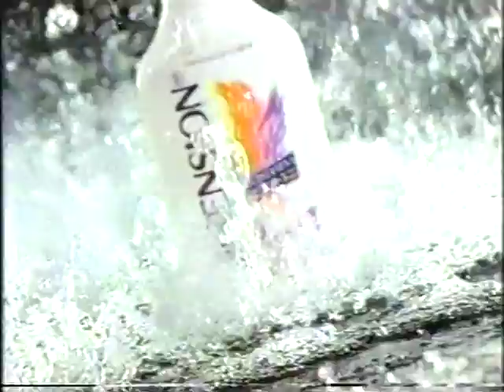Shampoo Dimension 2 en 1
Comercial peruano del año 1993